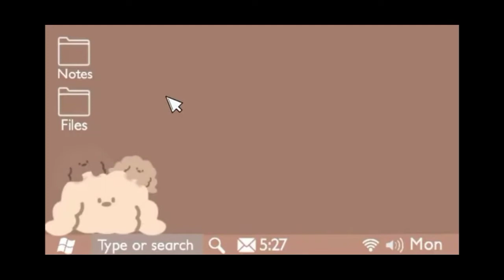"2nd Vlog: How Gen-Z cope up to their studies during pandemic."